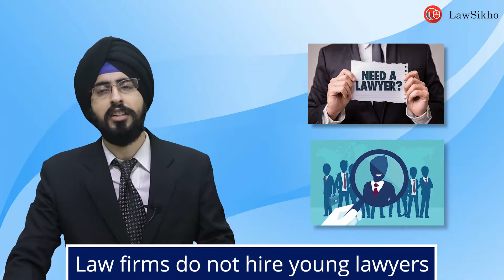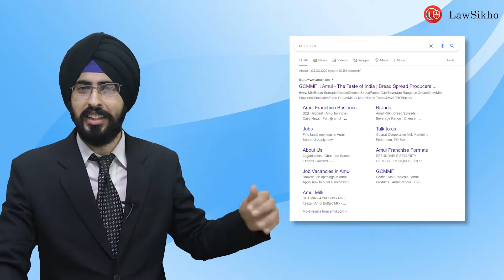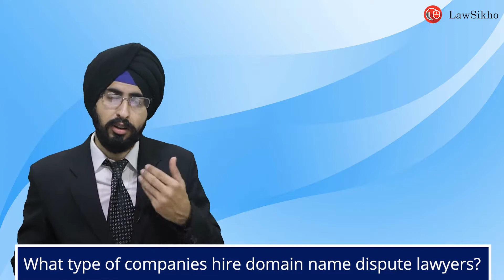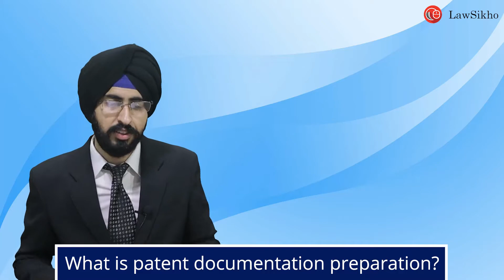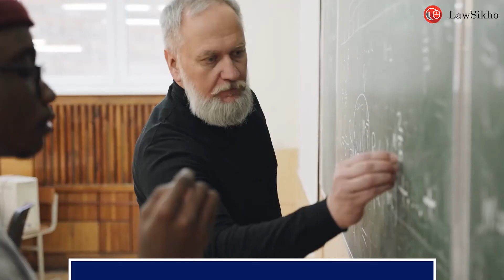How to earn $1000 from Freelance work in IP Law in India | in Hindi | LawSikho IPR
Freelancing is a part of gig employment that refers to a work arrangement where persons are hired on a temporary basis by companies and other organisations for short-term commitments. The person offers his/her services to a potential employer in return for monetary consideration. However, the person engaged in offering his freelance work is not considered a regular employer but a disguised employee.

To 𝘂𝗽𝘀𝗸𝗶𝗹𝗹 yourself and stay ahead in your career, check out our 𝗰𝗼𝘂𝗿𝘀𝗲s 𝗼𝗻 IP Law👇: